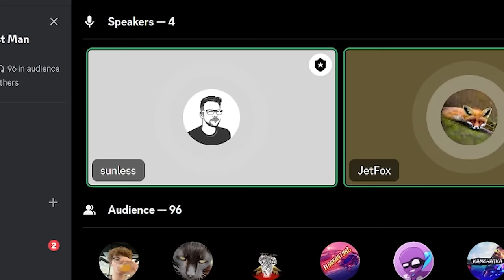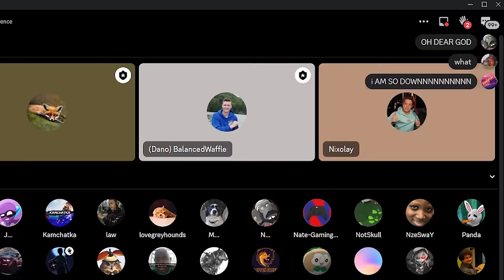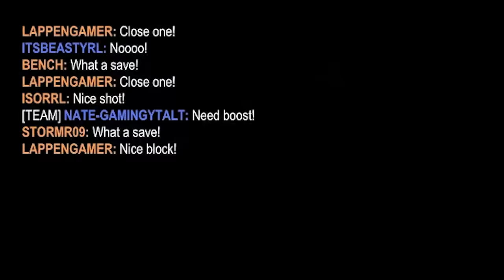The BIGGEST game in Rocket League history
We created the first ever 25 v 25 Rocket League match on a standard map with no other gameplay modifications. Who will take this best of 3?